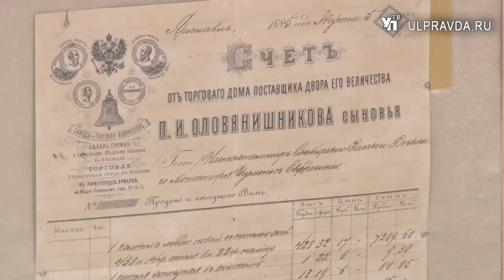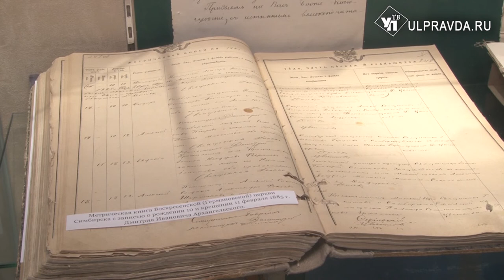190 лет – в архивах. Симбирская епархия отмечает юбилей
Выставка, которая открылась в Государственном архиве Ульяновской области, посвящена этой дате.